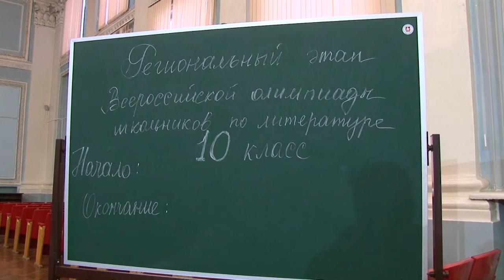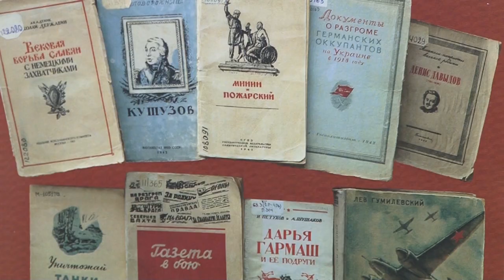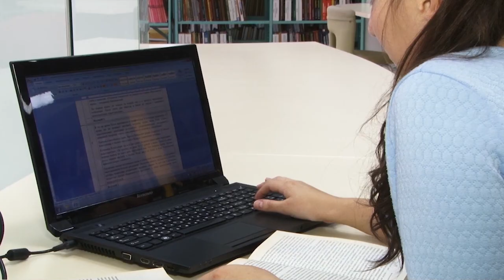День города - новости Рязани 15.01.18